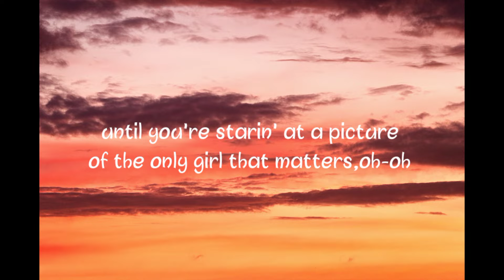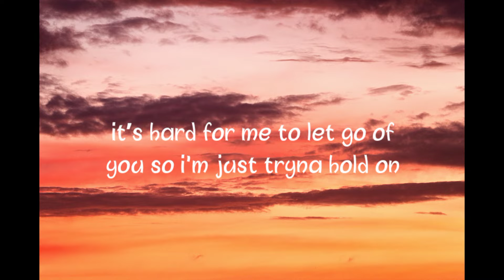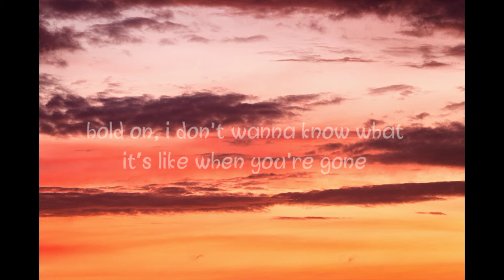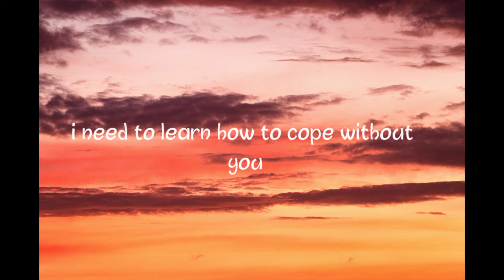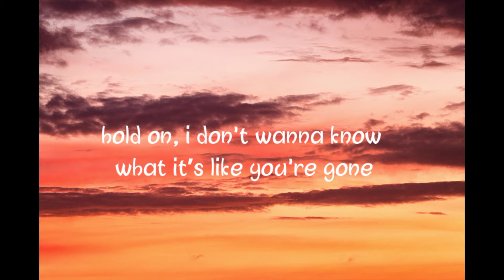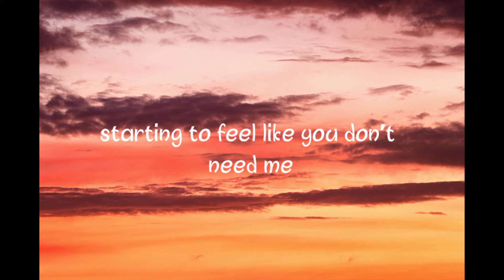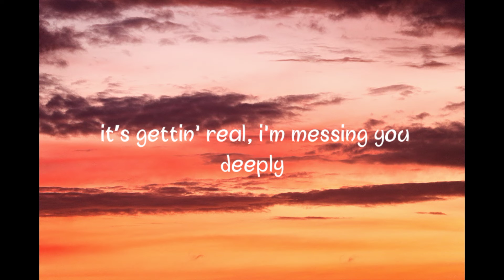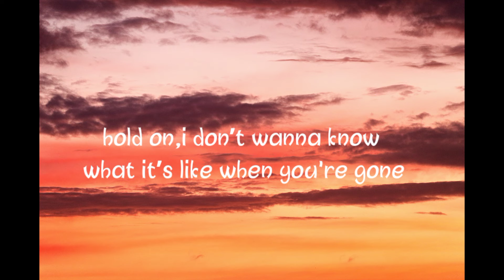Shawn Mendes - When You're Gone